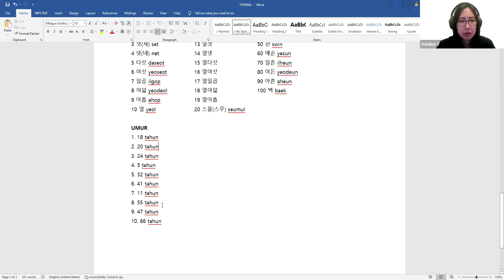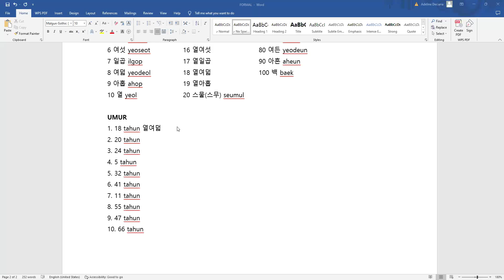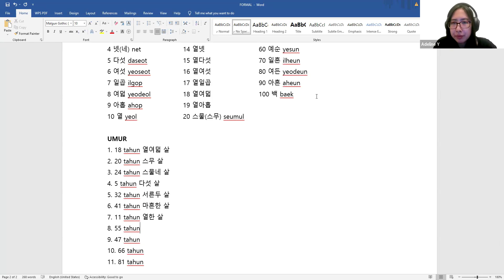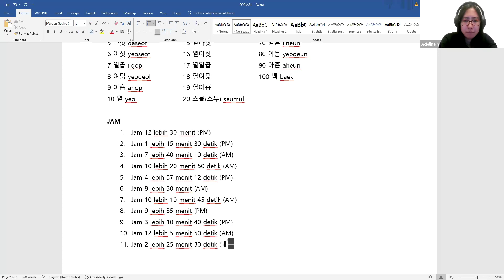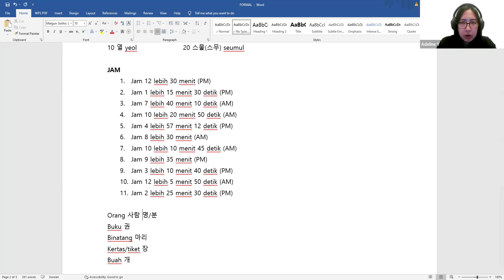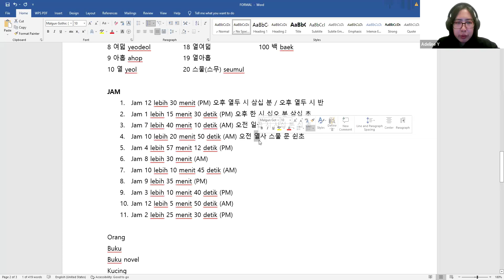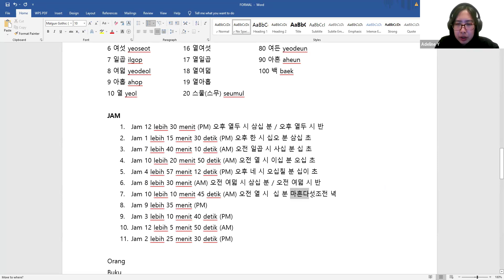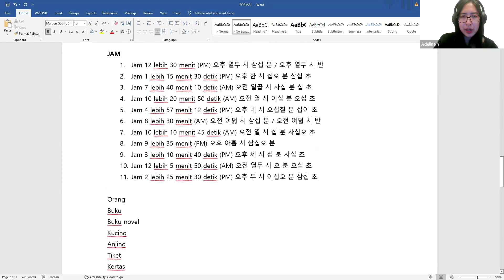241115 Tc. Adeline Helps TIS Elementary Students To Learn Korean Language